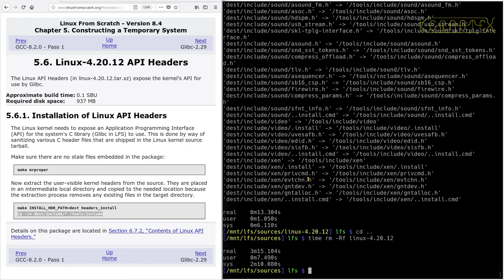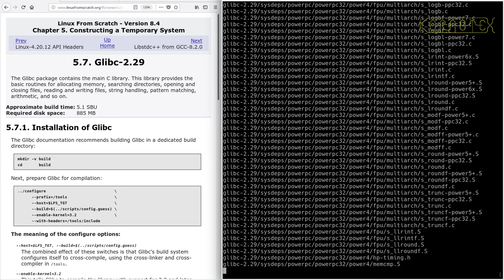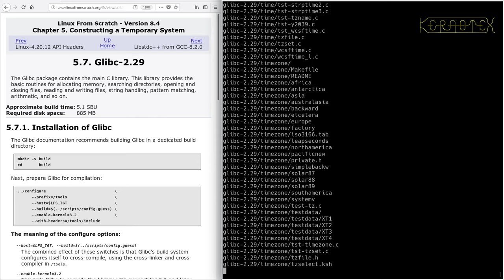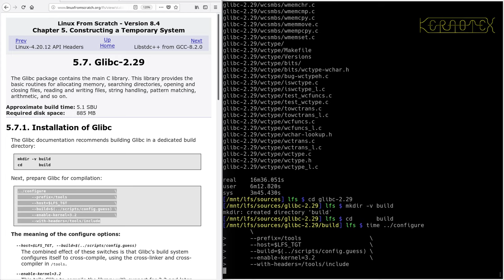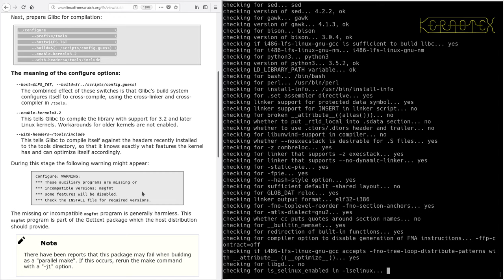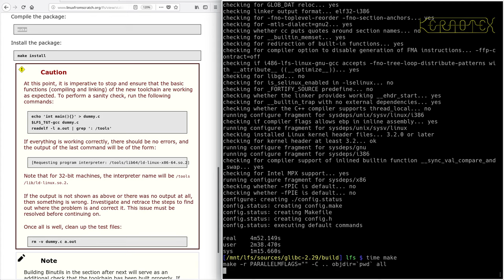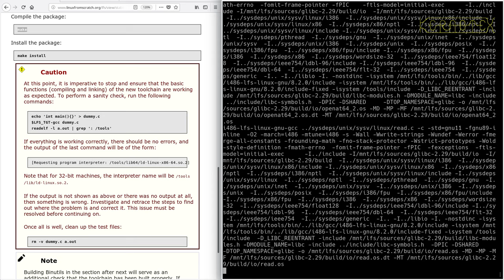LFS on an Intel i486 Episode 15 - 5.7. Glibc-2.29 (a)